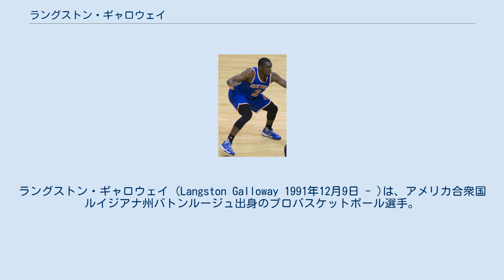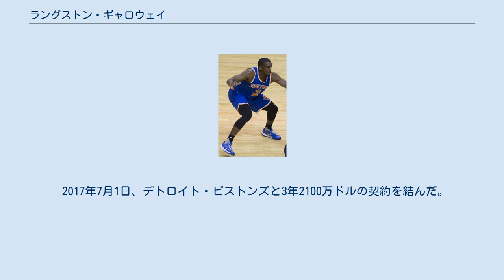ラングストン・ギャロウェイ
セント・ジョセフ大学出身のバスケットボール選手
ラングストン・ギャロウェイ (Langston Galloway 1991年12月9日 - )は、アメリカ合衆国ルイジアナ州バトンルージュ出身のプロバスケットボール選手。
 ルイジアナ州の高校からセント・ジョセフ大学に進学し、大学史上1位の3ポイントシュートを記録するなど主力として活躍するも、2014年のNBAドラフトでは、どのチームからも指名を受けることが出来なかった。
ギャロウェイはその後NBAサマーリーグでニューヨーク・ニックスの一員として参加。
10月のニックスのトレーニングキャンプにも練習生として参加するも、開幕前に解雇され、傘下のウェストチェスター・ニックスに送られた。
 しかし、ニックスは低迷を極め、方向転換を余儀無くされたこともあり、ギャロウェイは2015年1月に入り、10日間契約でニックスに加入し、念願のNBA選手となった。
ギャロウェイは苦しいチーム事情の中奮闘し、1月末には正式に2年契約を勝ち取る。
 2015年4月13日のアトランタ・ホークス戦では、6本放った3ポイントシュートを全て決めるという大活躍で26得点を記録し、イースターカンファレンス首位相手に112-108での勝利の立役者となった。
 最終的には平均11.8得点3.6アシストを記録し、シーズン途中入団ながら、NBAオールルーキーチームのセカンドチームに選出された。
 2016年7月6日、ニューオーリンズ・ペリカンズと契約したが、2017年2月19日、デマーカス・カズンズ絡みの大型トレードでサクラメント・キングスに放出された。
 2017年7月1日、デトロイト・ピストンズと3年2100万ドルの契約を結んだ。
 On November 30, 2020年11月30日、フェニックス・サンズと契約した。
2021年9月24日、ゴールデンステート・ウォリアーズと契約したが、10月9日、契約解除された。